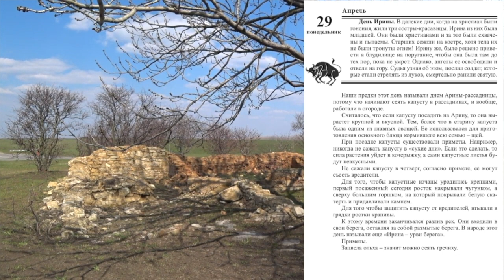29 апреля. Малахов.